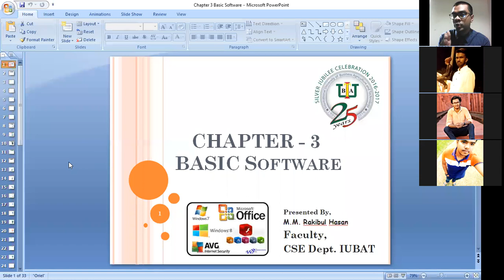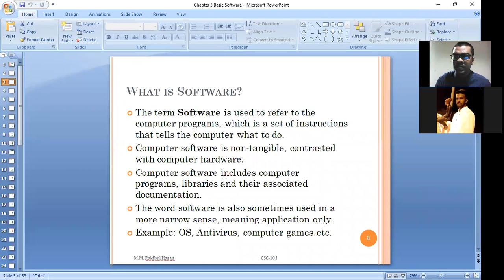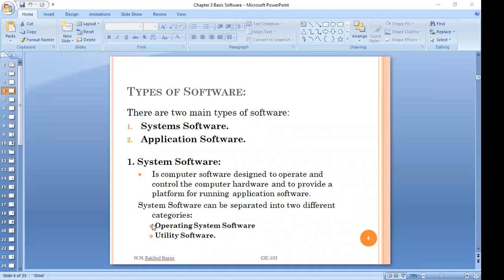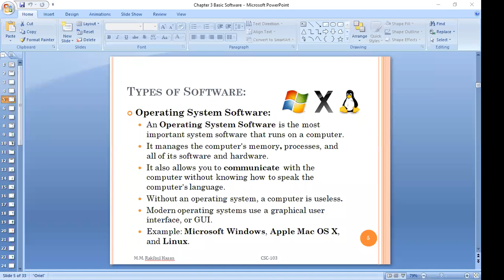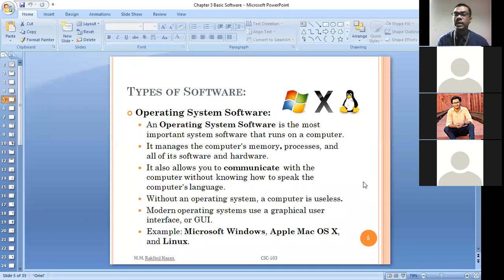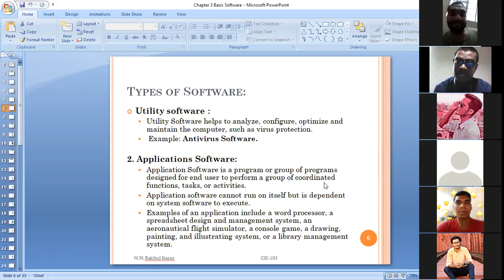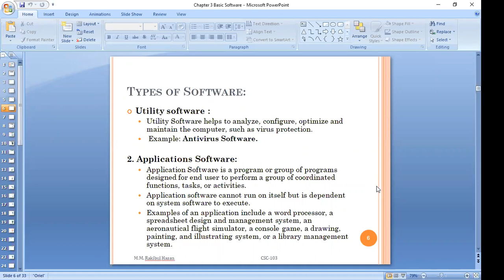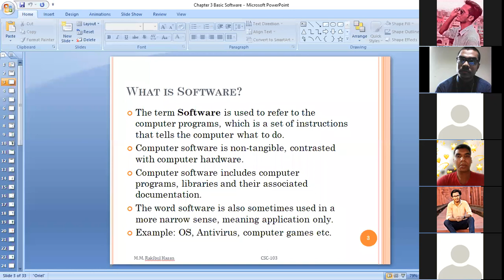Lecture 3.1 Basic Software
Course: CSC-103 (B), Summer-2020